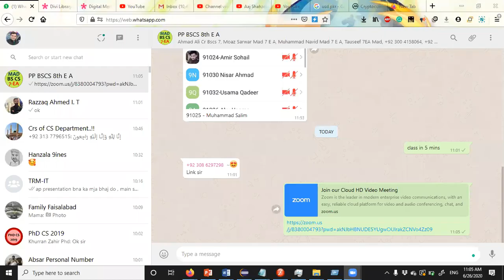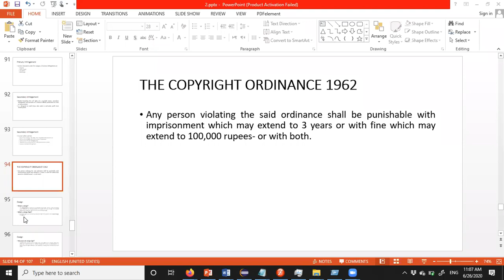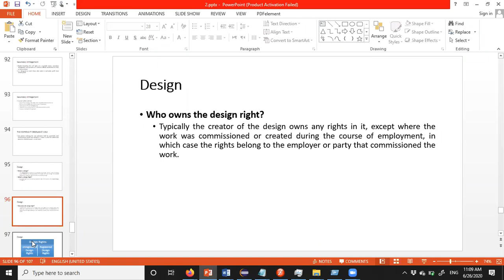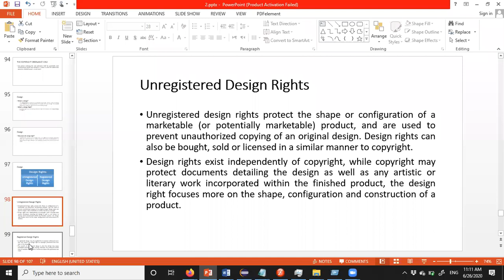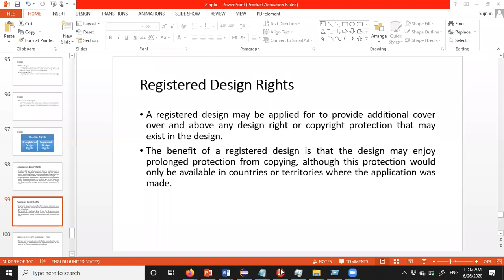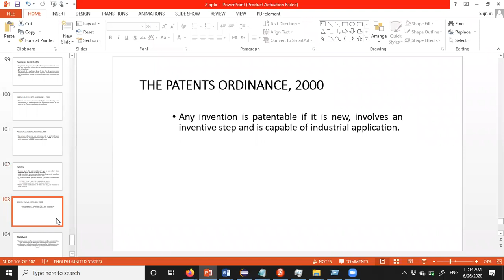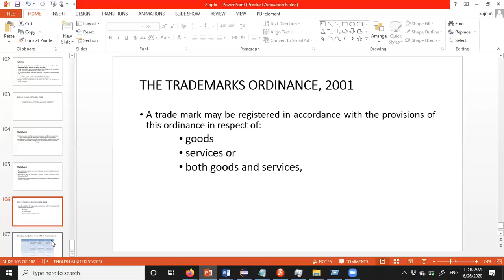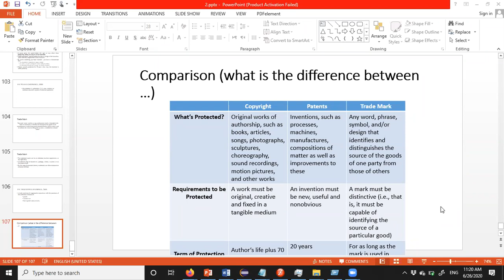Professional Practices 8th Evening A Lecture-8 26/6/2020